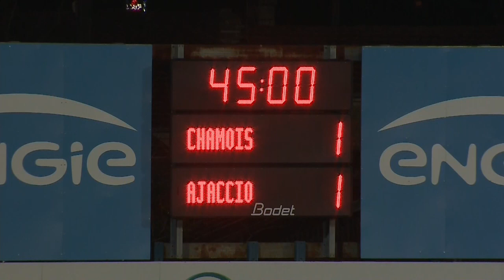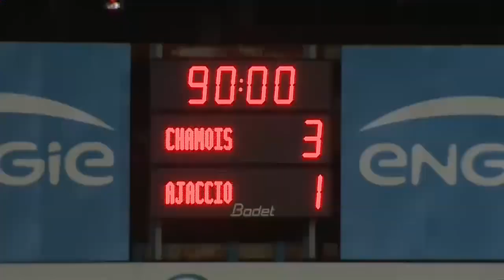Chamois Niortais - AC Ajaccio (3-1) - Résumé - (CNFC - ACA) / 2015-16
Revivez les meilleurs moments de Chamois Niortais - AC Ajaccio (3-1) en vidéo.

Stade René Gaillard - vendredi 30 octobre 2015

Buteurs : Ande DONA NDOH (7' - Chamois Niortais) / Johan CAVALLI (25' pen - AC Ajaccio) / Faïz SELEMANI (71' - Chamois Niortais) / Salomon SAMBIA (83' - Chamois Niortais)

Cartons rouges/exclusions : Jérémy CHOPLIN (24' ) / Zakaria DIALLO (77' )

Composition Chamois Niortais : 1 - Paul DELECROIX / 3 - Enagnon KIKI / 5 - Matthieu SANS / 7 - David DJIGLA / 8 - Faïz SELEMANI / 9 - Ande DONA NDOH / 12 - Seydou KONE / 19 - Jimmy ROYE (c) / 21 - Jérémy CHOPLIN / 23 - Tristan LAHAYE / 24 - Djiman KOUKOU

Composition AC Ajaccio : 1 - Riffi MANDANDA / 3 - Paul BABILONI / 5 - Zakaria DIALLO / 7 - Claude GONCALVES / 9 - Andrey PANYUKOV / 10 - Hugo VIDEMONT / 11 - Mouaad MADRI / 12 - Zié DIABATE / 15 - Rayan FRIKECHE / 18 - Johan CAVALLI (c) / 26 - Hugo AINE